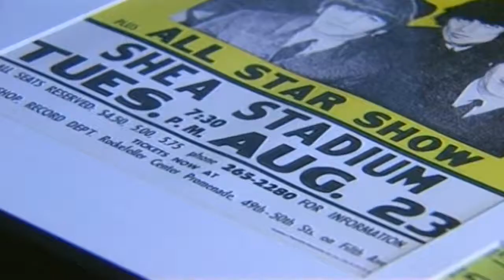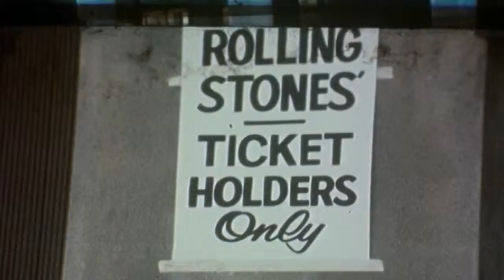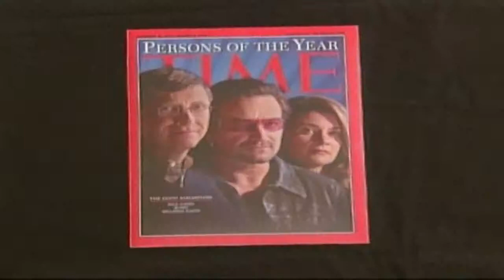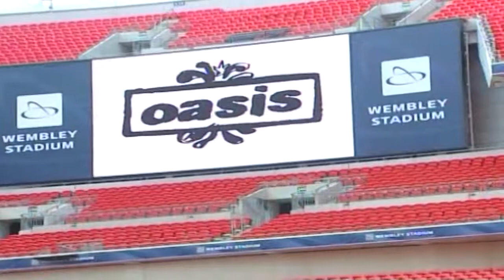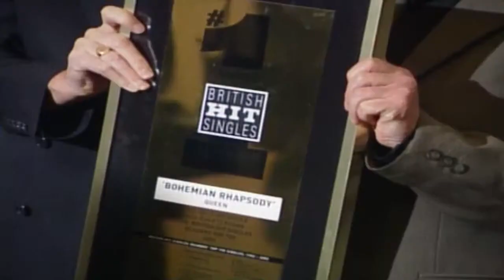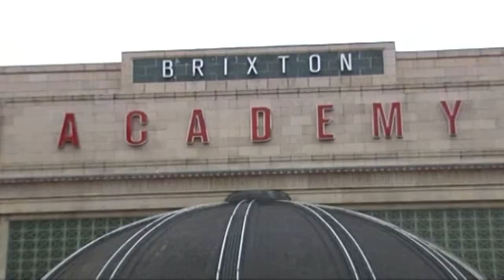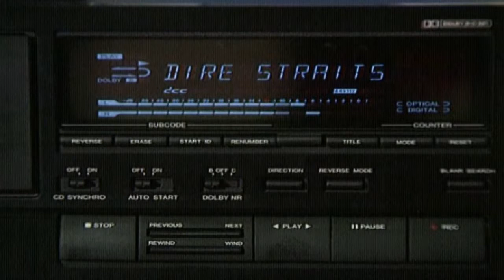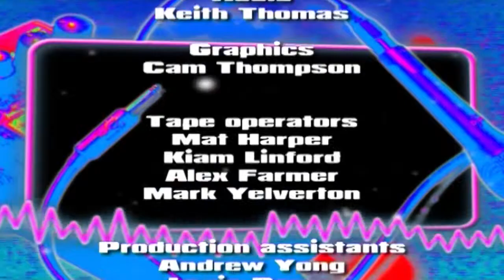On The Hit List | Pop Group | Rock Band | ABBA, U2 | Rock Story | Latest Upload 2016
It's impossible to sum up the Fab Four's contribution to music and popular culture in just a few minutes. Suffice to say that they remain number one on Rolling Stone magazine's list of the greatest rock 'n' roll bands of all time. According to the same magazine, their groundbreaking music and style helped define the 1960's. In 2002 a poll by the Guinness Book of Records found that Queen's 1975 hit Bohemian Rhapsody was Britain's favorite single of all time. The seven minute tribute to opera written by Freddie Mercury broke all the rules of traditional pop music. We also look at the stellar careers of the Rolling Stones, ABBA, U2, Dire Straits and the Red Hot Chili Peppers.